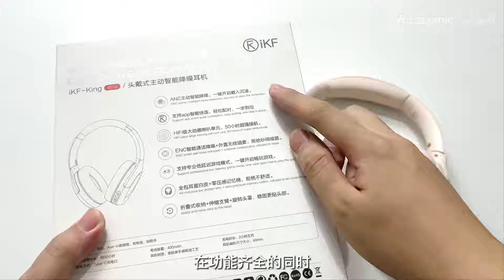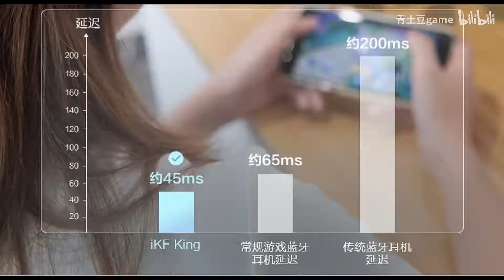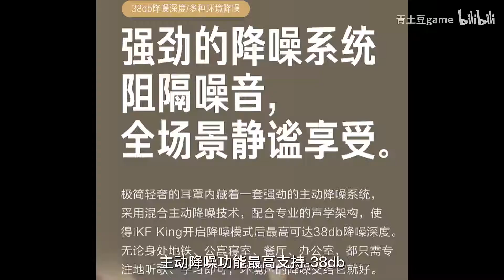头戴降噪蓝牙耳机只要200？iKF King蓝牙耳机测评